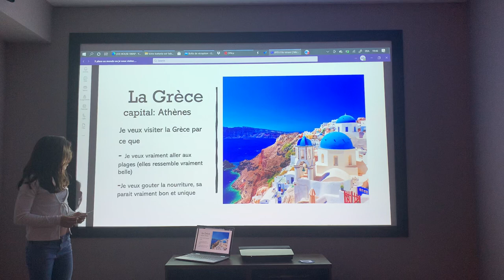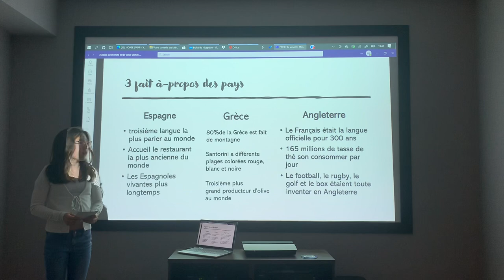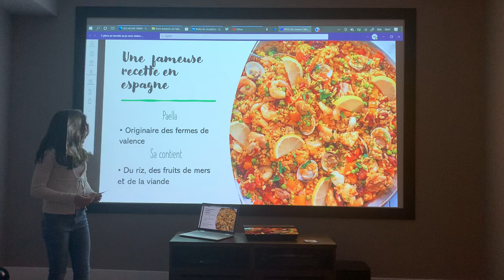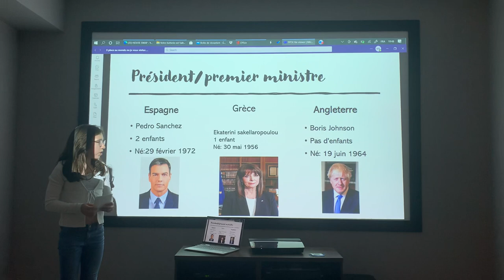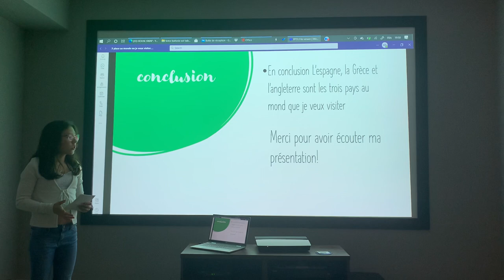Mariana’s presentation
French presentation